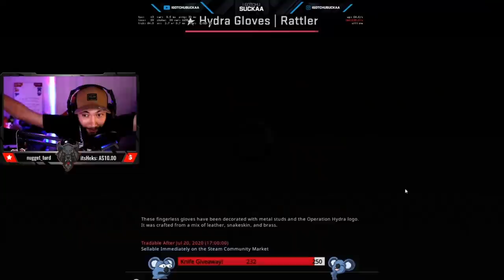IZAK OGLĄDA MEMY o WYBORACH 🤣 PAGO ROZLAŁ KAWĘ xD🤬 S1MPLE 2X JUMP SHOT z AWP 🤯 - CSGO SHOTY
EMERITOS BANDITOS:
-Izak(support)
-PashaBiceps(IGL & sniper)
-peVoR(FirePower)

EX-VIRTUS.PRO:
-byali
-Snax
-kamil_
-phr
-Vegi